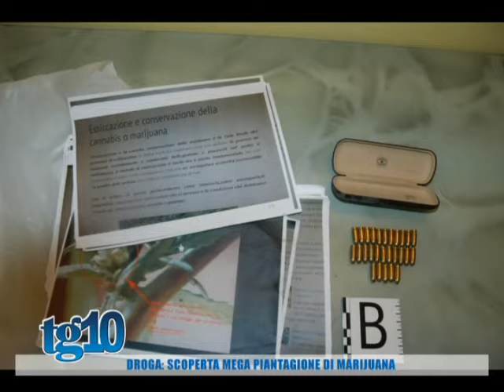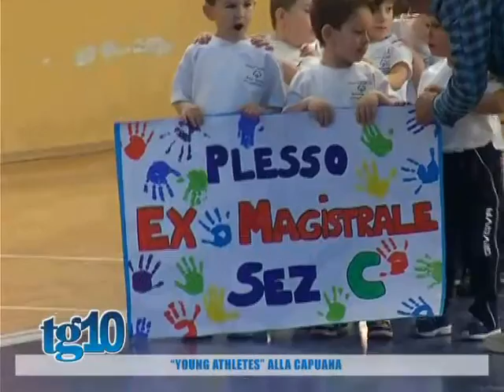Tg10 del 20 05 2016